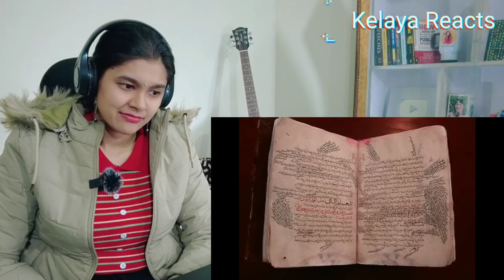Jibrael Alaihissalam Wakiya جبرئیل علیہ السلام واقعہ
Jibrael Alaihissalam Wakiya جبرائیل علیہ السلام واقعہ